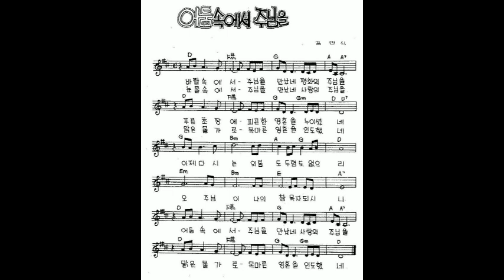바람속에서 주님을